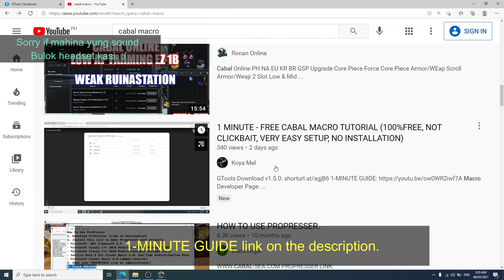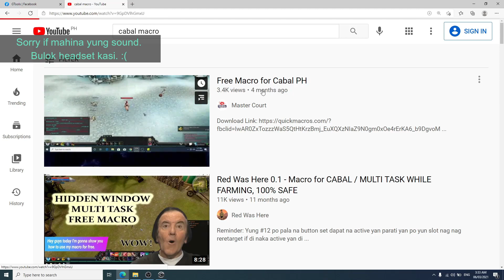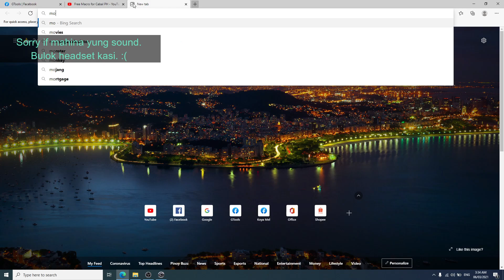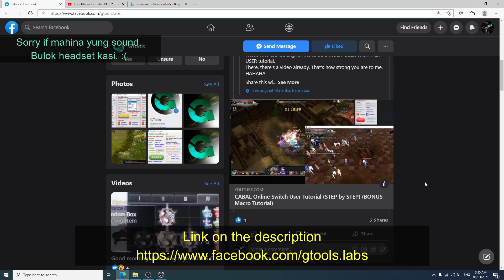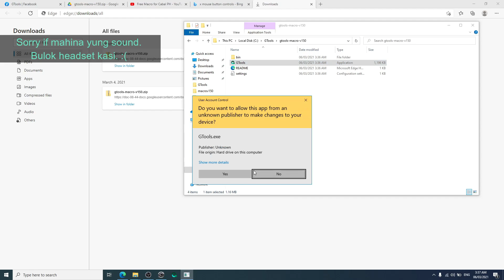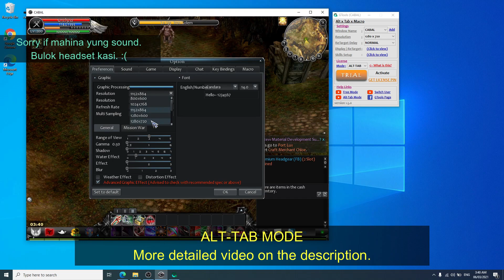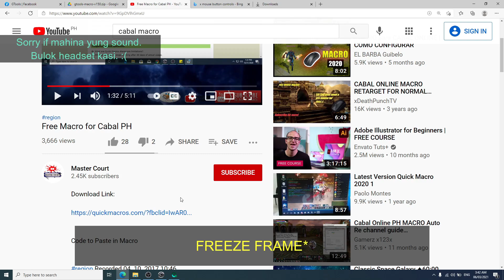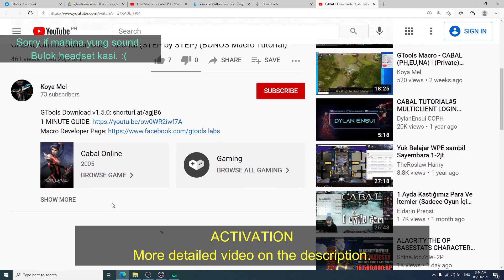💯 NEW | Basic Macro | GTools FREE CABAL MACRO ALT-TAB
💯 Basic Macro

Servers:
✅ CABAL NA, EU, BR and EPISODE 33, 35 and UP Servers
❌ NOT WORKING ON PLAY CABAL